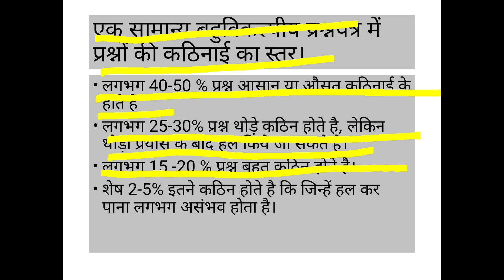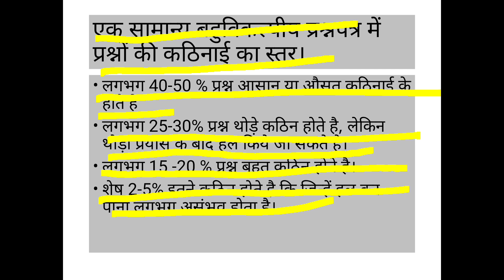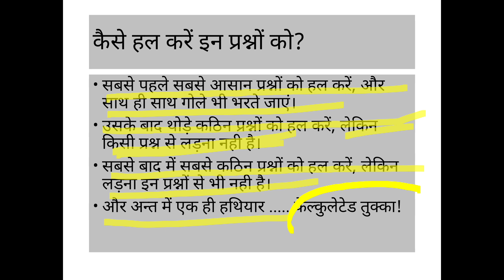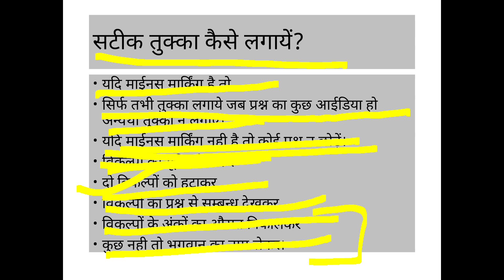mcq tricks|tukka lagane ka sahi tarika|mcq tricks for competitive exams@VUVisionUnlimited